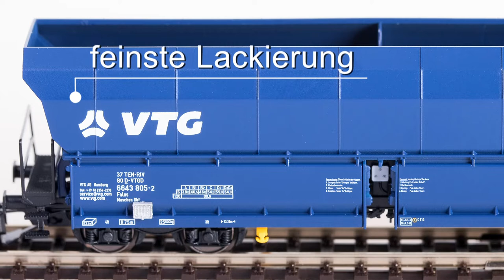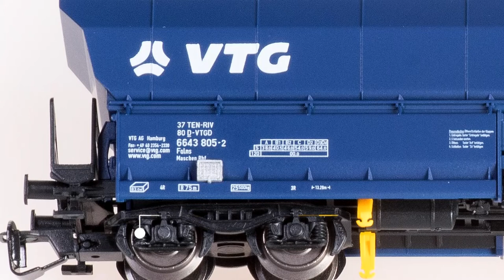TV Sendung "Modell+Bahn"